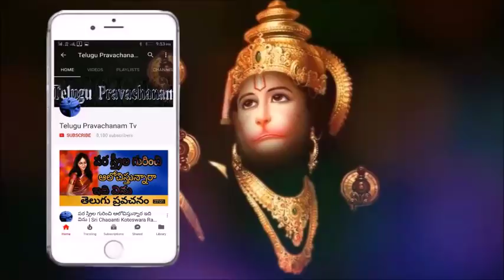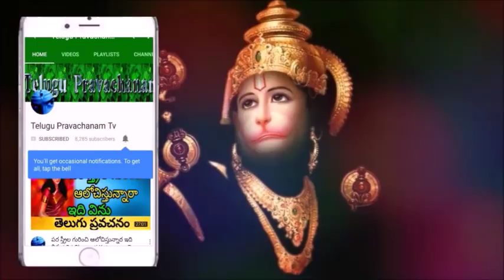కష్టాలలో కూడా ఎలా నిల్చోవాలో నేర్చుకోండి Sri Chaganti Koteswara Rao Pravachanam latest